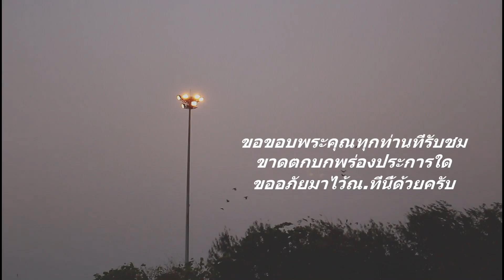Studio60&home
งานพี่ชีวาลานพระรูปรำลึก